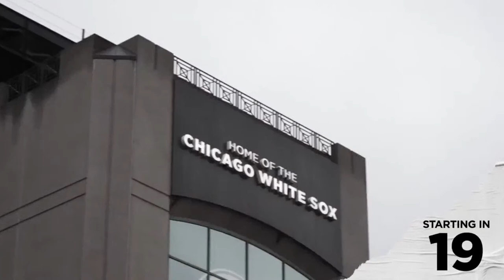Chicago Cubs Newest Pitcher Jameson Taillon Embracing Opportunity in 2023| CHGO Cubs Podcast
Free agent addition Jameson Taillon was the 2nd overall pick in the draft.  Now, the Chicago Cubs just might be the perfect team to help him finally reach his potential. Is a new sweeping slider the key? The Cubs pitcher tells CHGO.   Plus, the CHGO Cubs podcast team hangs with their loyal Diehards and Ryan Herrera has a live report with the latest from Sloan Park!

Athletic Greens is going to give you a FREE 1 year supply of immune-supporting Vitamin D AND 5 FREE travel packs with your first purchase.

and make sure to follow them on Instagram

21+ (18+ NH/WY). Physically present in AZ/CO/CT/IL/IN/IA/KS/LA(select parishes)/MD/MI /NJ/ NY/OH/PA/TN/VA/WV/WY only. VOID IN ONT. Eligibility restrictions apply.